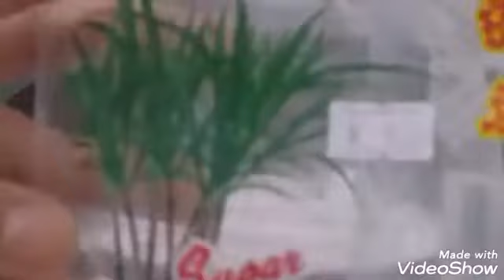BICO W | LATIK 24